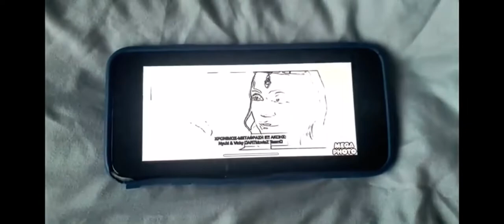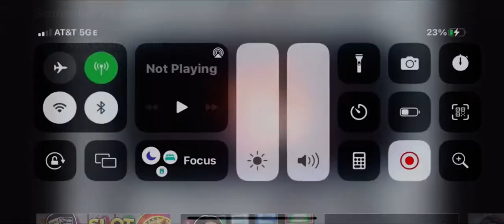September 24, 2022